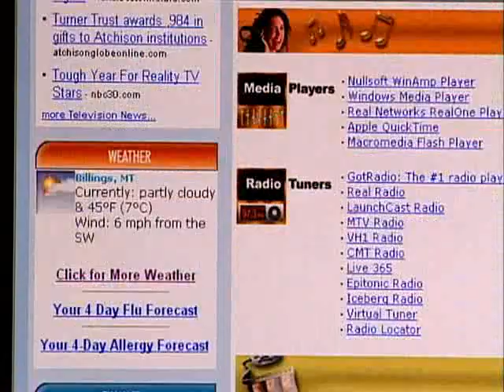Cable Company_Kim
Internal communications video written by Wendy Forbes, snot by Bresnan Communications and produced by vaughn wedeen kuhn.